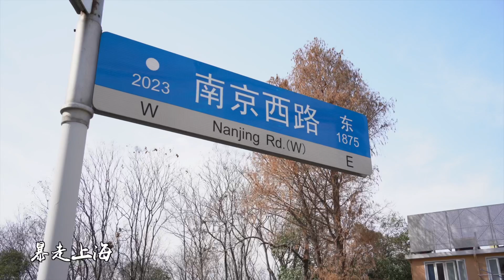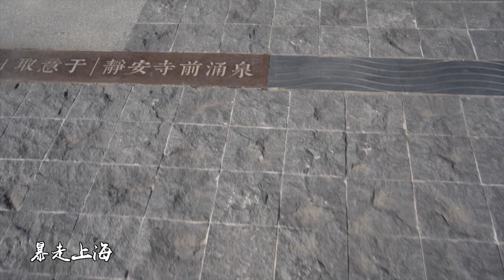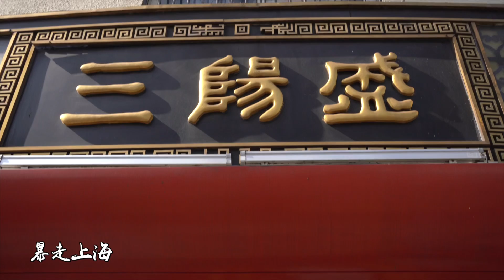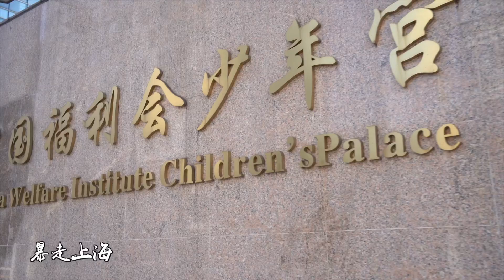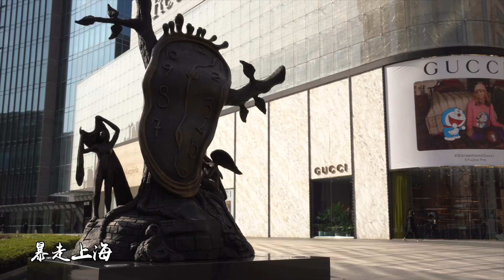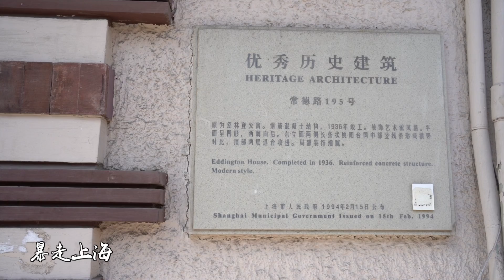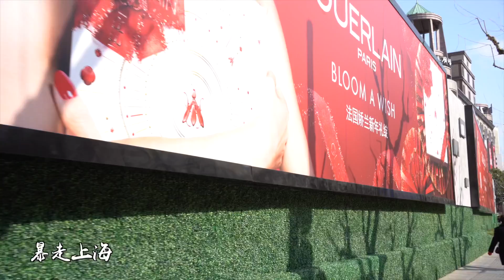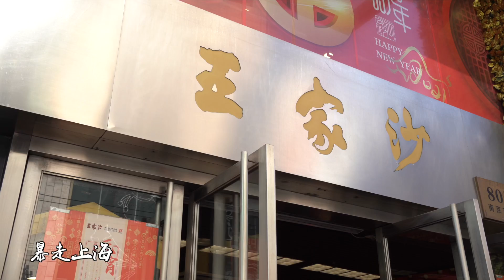南京西路精華段：去靜安商圈，買買買！【暴走上海】